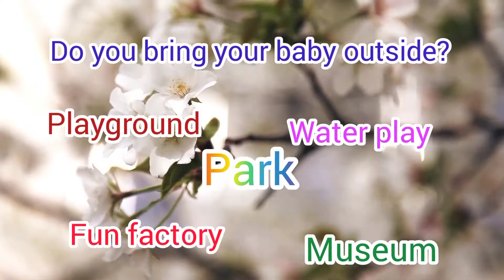Let's play in the park l Playing at the park l benefits of going to the park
Is it beneficial to go out with your kidoos?

6 Key Reasons to spend More Time Outdoors with Your Baby

New surroundings promote cognitive development. ...

Exploring the outdoors improves motor skills. ...

Supports communication and language development. ...

Encourages better health and immunity. ...

Sunlight provides your baby with essential vitamin D.